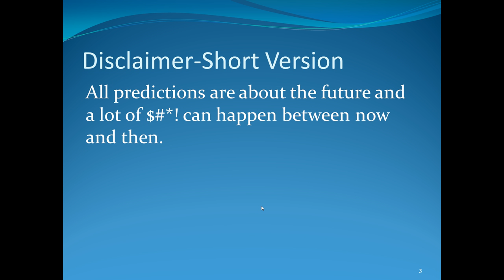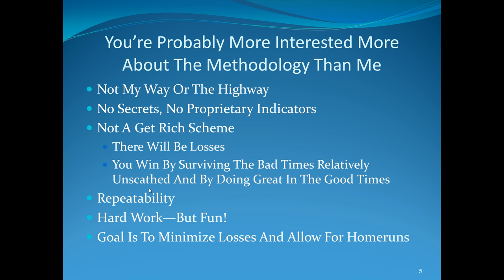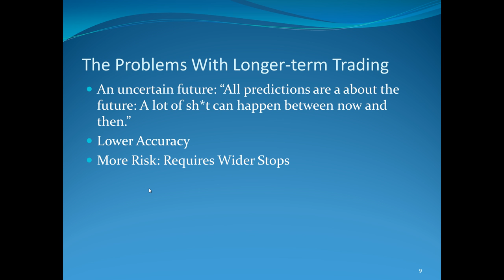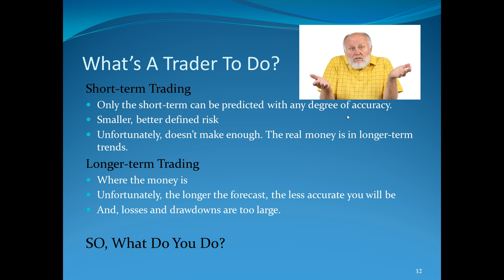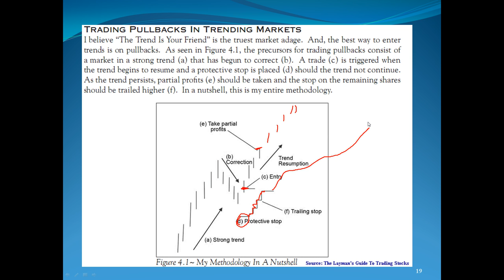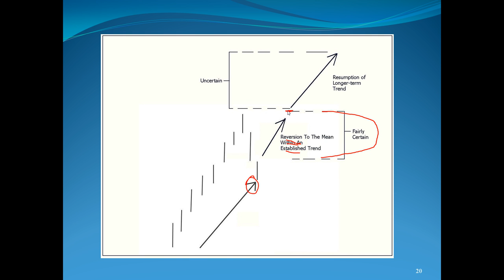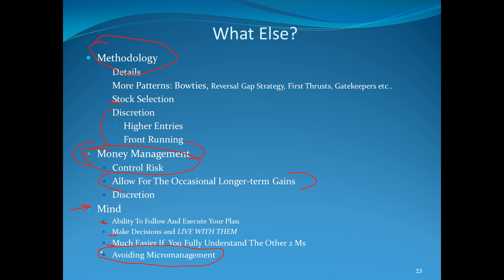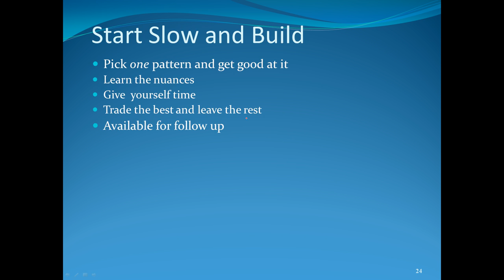Lesson: Dave Landry's Intro To Trading: A Hybrid Approach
Dave gives a brief introduction to his methodology.